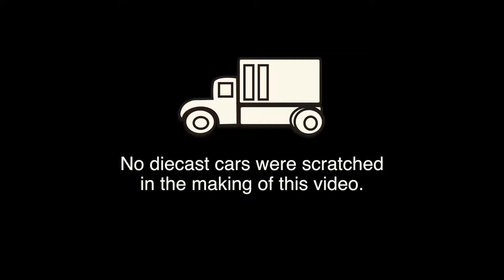Honda Civic Type R (Tomica) Racing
Tomica Honda Civic Type R